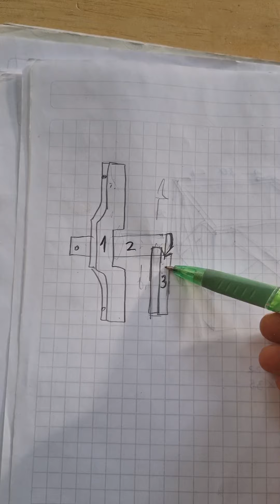Super Picaporte para puertas de jardín